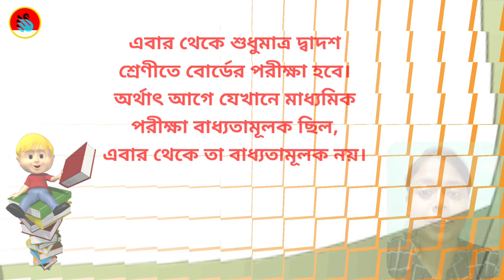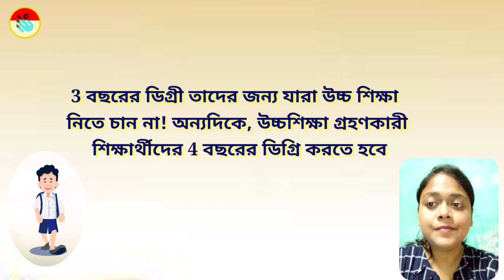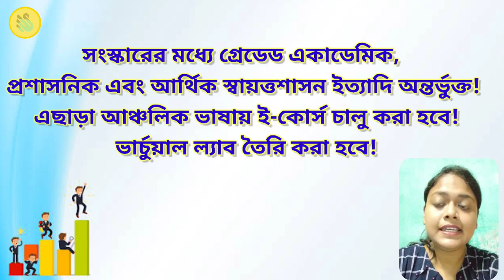New Education Policy 2023 : উচ্চ শিক্ষায় কেন্দ্রের নয়া শিক্ষানীতিকে মান্যতা রাজ্যের